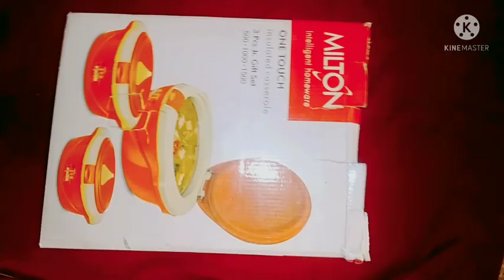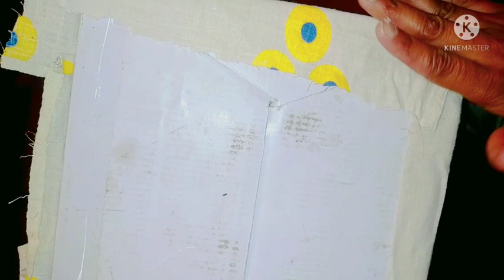Cool Cardboard Box Reuse Ideas To Organize Your Home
# cardboard organiser#

Hi friends
In this video I will show you 5 cool cardboard  box reuse ideas to organize your home.  cool diya you can make with cardboard boxes. best out of waste craft ideas. Cardboard organiser craft idea.. useful diy cardboard craft. Useful craft ideas.

🌟How to cover Cardboard box with fabric very easily using old clothes.

🌟How to turn a cardboard box into beautiful storage basket easily#DIYCardboard storagebox#storagebox

🌟Beautiful Basket from waste cardboard box# Best cardboard box carft idea# DIY Rope Basket_cardboard

Hello friends
in this video I will show you a beautiful
 basket craft from waste cardboard box.we can make a beautiful basket using clothes and cardboard.It is  very easy to make and useful too.DIY clothes basket craft ideas.Reuse old clothes to make a fabric storage bin easily.Fabric cardboard storage organizer Best out of waste craft.

Related search:
creative diaries
Nutan's creative corner
Related search:
reuse old cloth, cardboard box craft, DIY fabric storage bins, cardboard box reuse idea, waste cardboard box into beautiful storage basket,